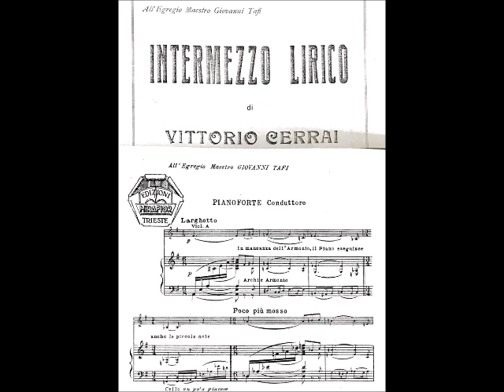抒情的間奏曲(Intermezzo Lirico)V.チェルライ/石村隆行編曲( V.Cerrai/Rid.di T.Ishimura)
抒情的間奏曲(Intermezzo Lirico)V.チェルライ/石村隆行編曲( Vittorio Cerrai/Rid.di T.Ishimura)

エストゥディアンティナ・フィロドリーノ第１２回より
Estudiantina Philodolino di Kyoto
10,Febbraio,2007
フィロドリーノでは各パートで入団希望を募っています。
練習見学や入団（体験入団も可能です）をご希望の方や楽譜に関するお問合せは、ウェブサイトの「お問合せ(Contact)」よりお気軽にご連絡ください。